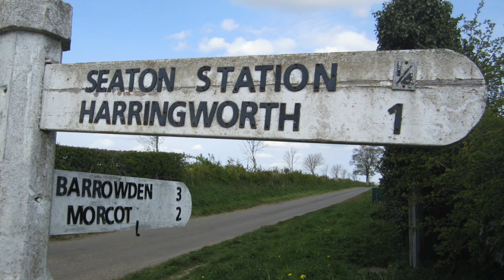The Rugby and Stamford Railway (LNWR)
In this episode we explore the history of the totally disused East-West LNWR line from Rugby to Stamford through Market Harborough and Seaton which was almost entirely closed on the back of the Beeching cuts in 1966.